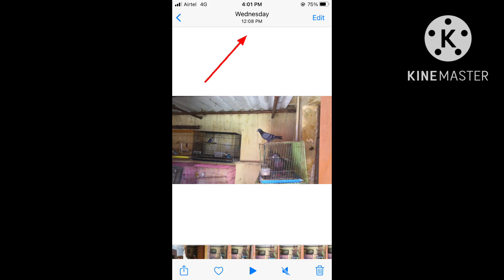MY JUNGLE PURA TRAINED IN HOME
pura training
training tips
pura race
homer race
homer pigeon racing